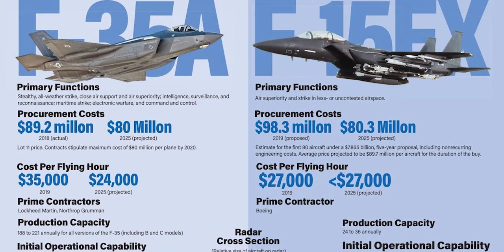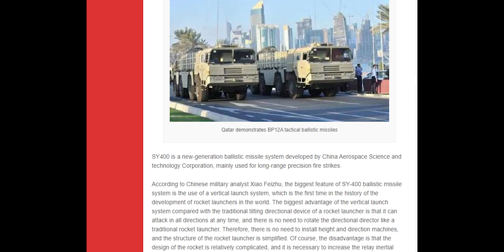Bangladeshi new Fighter|Indian Rafale|Myanmar New Missile|News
Mayanmar  missile :
The SY-400 is a short-range precision-attack ballistic missile system. It was revealed in 2008. It might use technology of the Raytheon RGM-165 or SM-4. This weapon system is intended for the export market. It is proposed as an alternative to the Russian Iskander-E. China is calling it as a guided artillery rocket system, hence it is not limited by 300 km range export restrictions set by Missile Technology Control Regime.